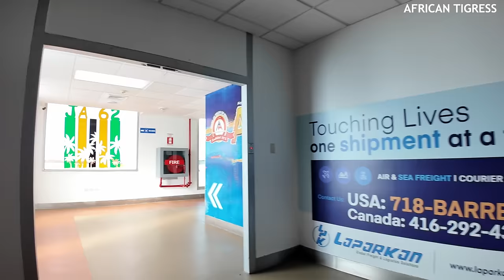Kenyan Girl Arriving in Haiti. First Impressions